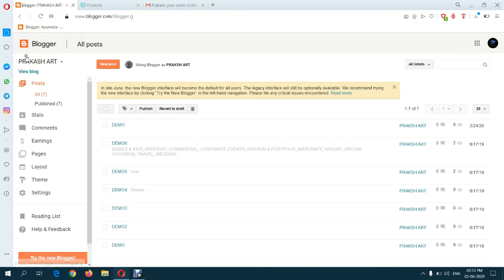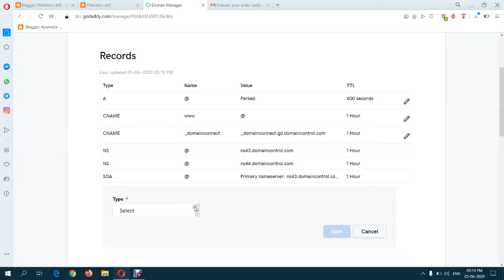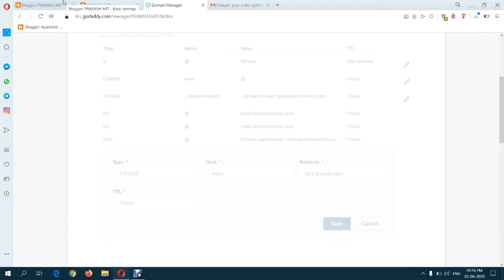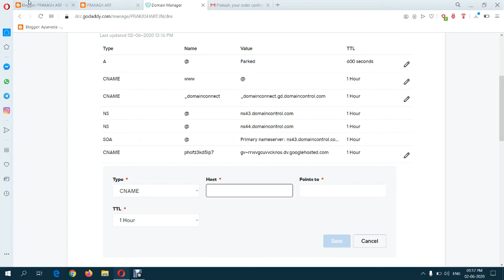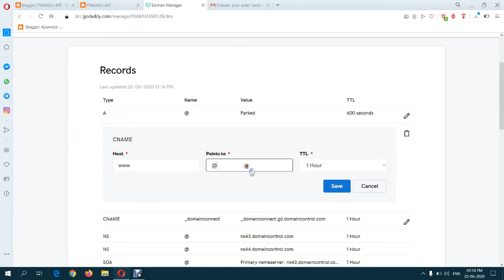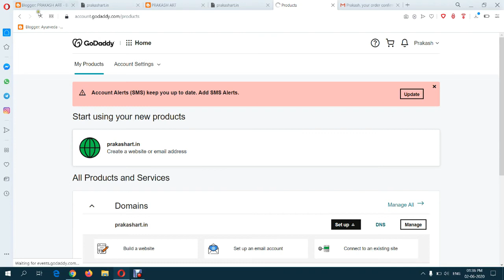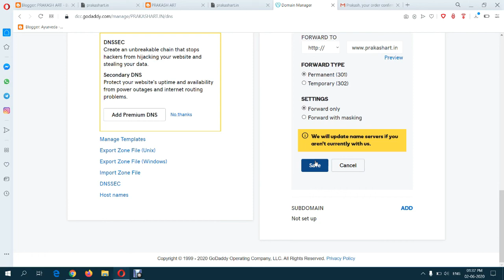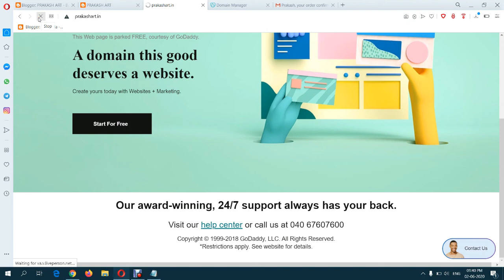Setup Domain Name and Forward Domain to | How to in Blogger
दोस्तों यदि आपके पास वेबसाइट और आप अपना डोमेन सेट करना चाहते है तो इस वीडियो को देखो, इसमें आप दो जानकारी जानोगे, डोमेन सेट कैसे करे और बिना www के वेबसाइट कैसे ओपन हो।